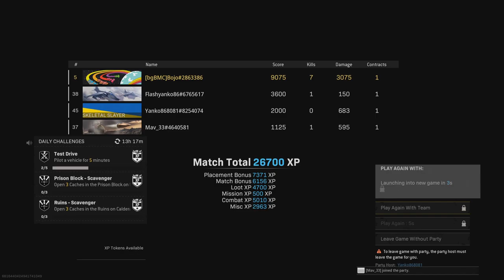Call of Duty: Modern Warfare_20220503214406